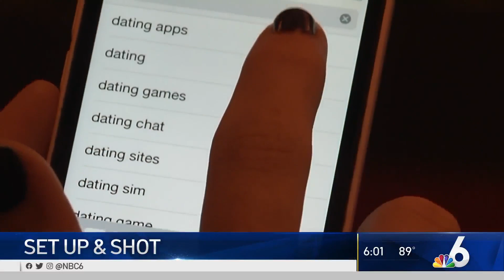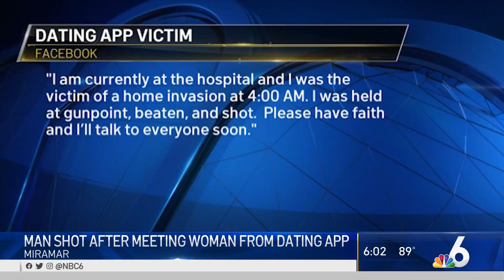Man Shot After Meeting Woman From Dating App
A South Florida man who thought he was about to have a romantic encounter with a woman he met on a dating app instead ended up shot. NBC 6’s Willard Shepard reports.